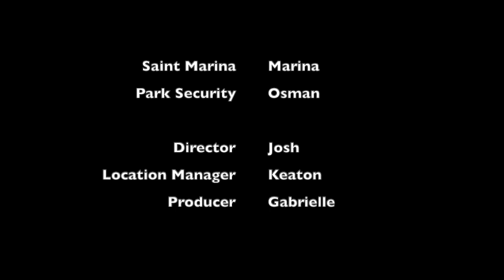SAINT MARINA - Summer Film School 2019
A bored office worker dreams of second, ancient life.